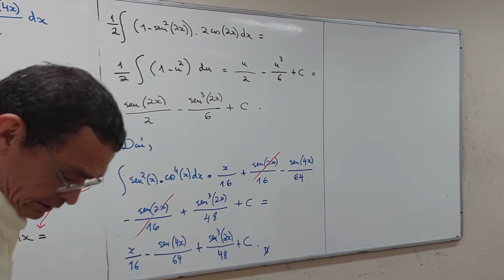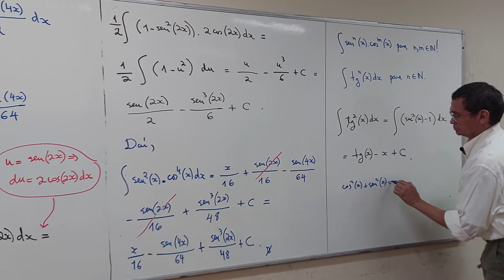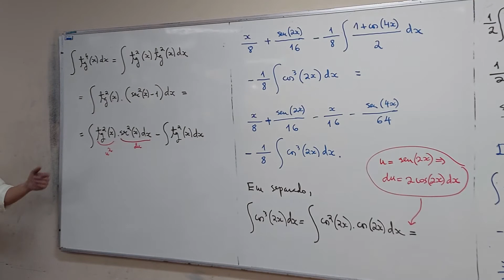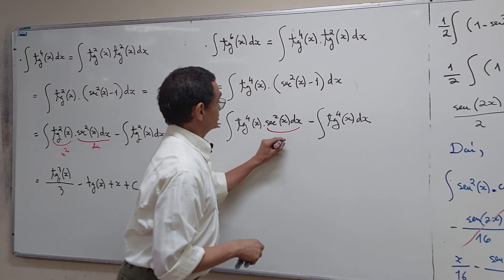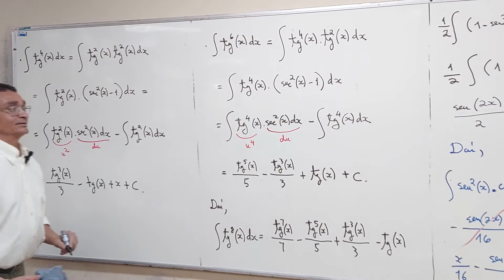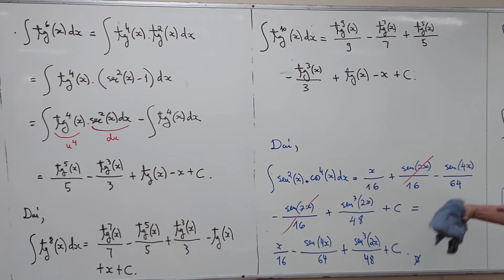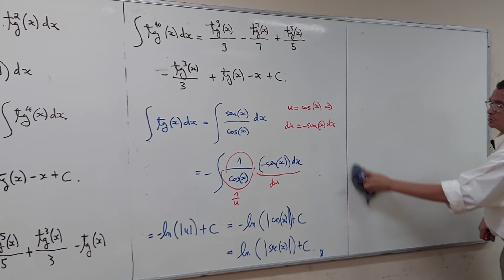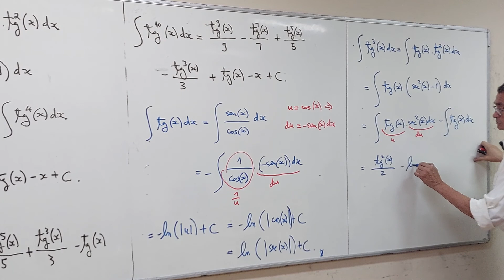aula 05 - Parte 04/05 - Bacharelado em Matemática